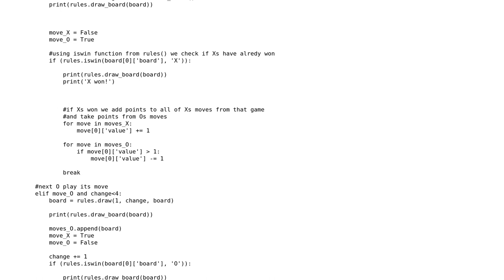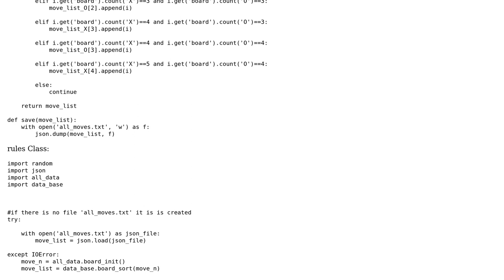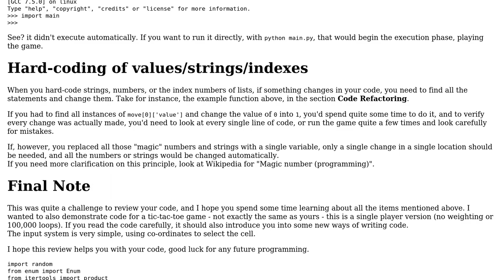Code Review: Python tic-tac-toe AI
With thanks & praise to God, and with thanks to the many people who have made this project possible! | Content (except music & images) licensed under CC BY-SA | Music | Images & others | With thanks to user mdfst13 user Jacek Fanslau user C. Harley and the Stack Exchange Network Trademarks are property of their respective owners. You are responsible for your own actions.